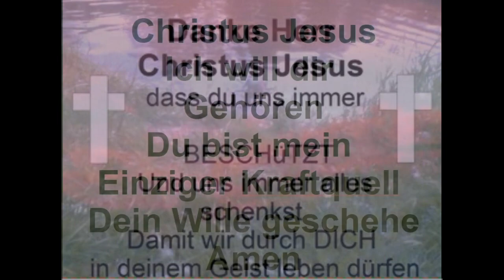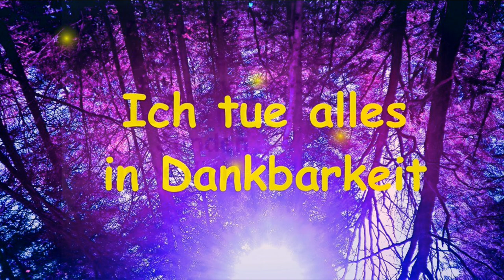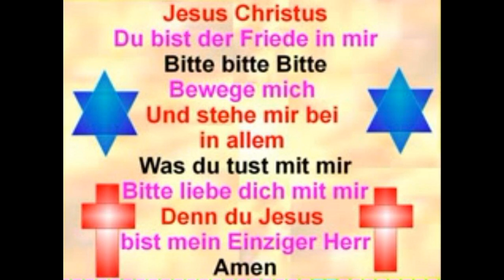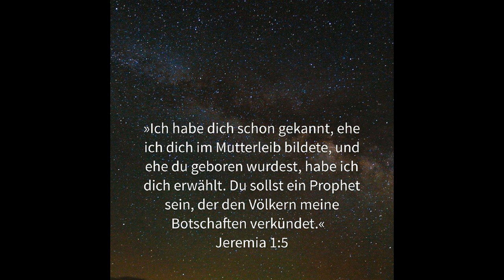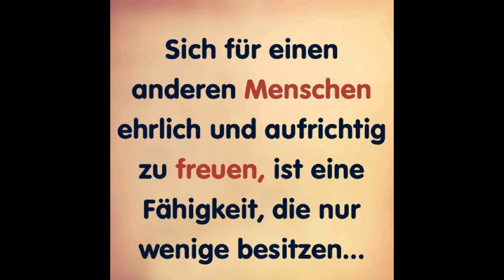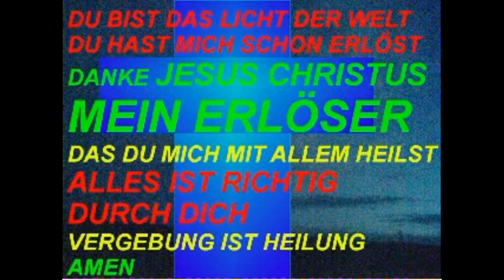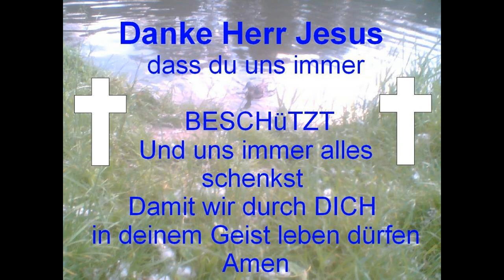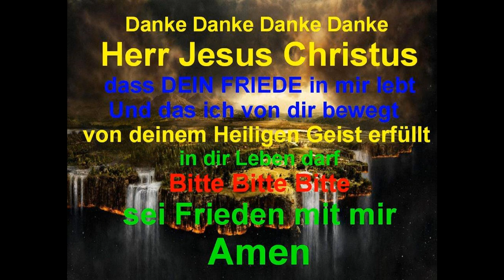Hörbuch Überwindung warum und wie 1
Nur die Liebe lässt euch überwinden.
Das Erdenleben ist euch gegeben zur Überwindung alles dessen, was Meinem Gegner angehört, ihr sollt aus freiem Willen den Schritt tun in das geistige Reich, was jedoch Aufgeben der Materie erfordert, ein Lösen des Herzens von Dingen, die noch unentwickeltes Geistiges bergen, daher nicht im geistigen Reich Eingang finden können. Solange ihr selbst noch davon belastet seid, gelingt euch nicht der Aufschwung in die Sphären des Lichtes, ihr werdet gleichsam auf der Erde zurückgehalten von dem Wesenhaften, das in der Materie verkörpert ist.